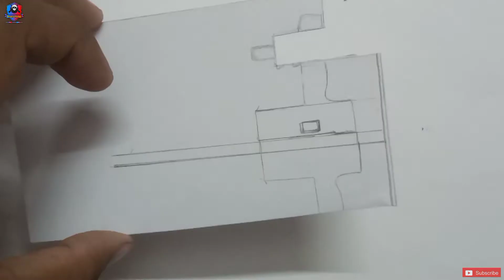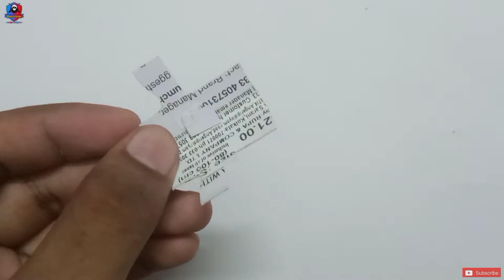How to make Mac-10 Gun easily with paper tutorial | Xtreme Maker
Hey guys, Today I will show you how to make easily Mac-10 Gun with paper step by step tutorial...